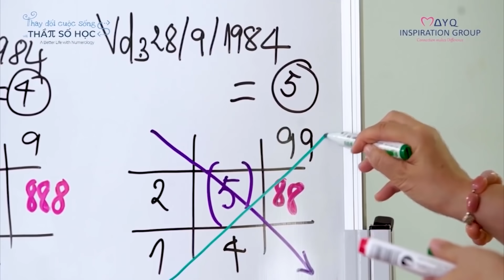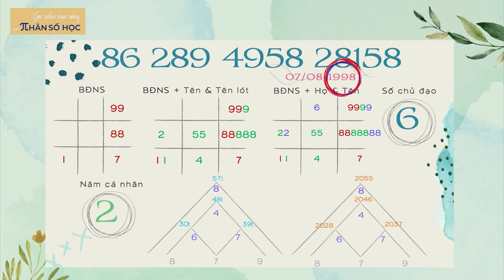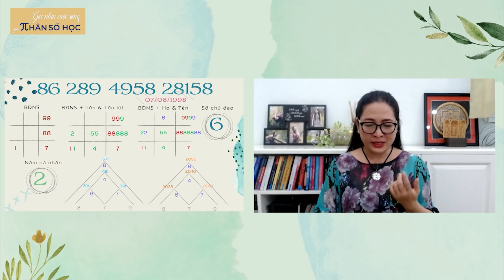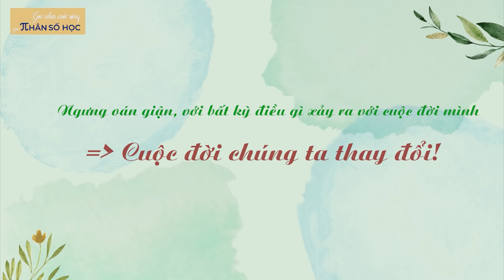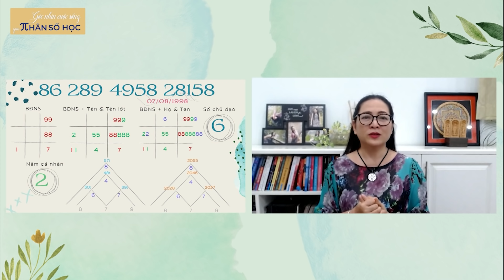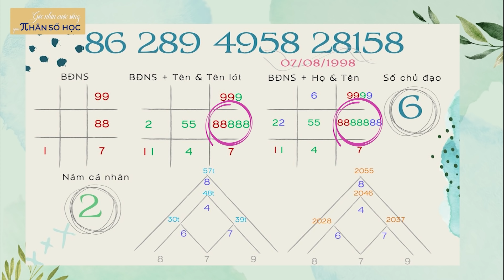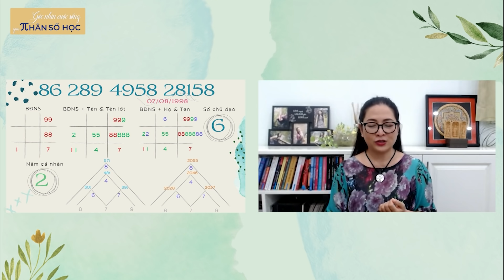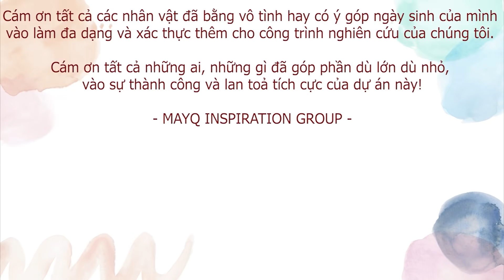Tập 83: Tuổi 23 và những lần 'vượt sóng cuộc đời' - Góc nhìn cuộc sống qua Nhân số học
Suốt mấy tháng vừa qua, khi Sài Gòn TP.HCM và các tỉnh thành khác phía Nam bước vào đợt giãn cách xã hội dài nhất từ trước đến nay, thì mọi kế hoạch ghi hình của nhà MayQ chúng mình cũng "án binh bất động" theo đó. Chính vì vậy, mà cũng rất lâu rồi, chúng ta không gặp nhau trên sóng của chương trình "Góc nhìn cuộc sống qua Nhân số học" rồi heng! Cũng nhớ nhau nhiều nhiều rồi phải không? :)

Những ngày này, thông qua việc kết nối với các học viên tại các lớp Quản trị cuộc sống với Nhân số học, hay như các buổi đọc kinh Đại Cộng hưởng Online dành cho cả 1.000 người, QH và ekip nhận thấy, một chiếc màn hình Zoom bé nhỏ nhưng cũng trọn vẹn sự kết nối, truyền tải đầy đủ những thông tin, bài giảng, năng lượng cho nhau. Chính vì thế mà QH và Team MayQ sẽ đưa các bạn đến với một giao diện hoàn toàn mới cho tập phát sóng này thông qua màn hình Zoom "nhỏ mà có võ" này. Và tin chắc rằng, hình thức thể hiện cũng chỉ là phương tiện mà thôi, quan trọng là chúng ta vẫn kết nối và cảm nhận được những câu chuyện mà tụi mình chia sẻ, để rồi thông qua đó, chúng ta sẽ có thêm nhiều bài học từ những mảnh đời qua góc nhìn của Nhân số học, để soi chiếu mình, và sống mỗi ngày một tốt hơn, tích cực hơn, heng!

Và để mở đầu cho sự trở lại này, ngày hôm nay, mời cả nhà mình đến với tập phát sóng về một cô bé tuổi 23 - một lứa tuổi mà thông thường, người ta vẫn nghĩ còn khá trẻ với những ước mơ và hoài bão của bản thân, vậy mà bạn nhỏ trong tập này đã thật sự rất mạnh mẽ khi phải liên tục 'vượt qua những con sóng' về gia đình và hôn nhân, mà cuộc đời dành cho em từ lúc sinh ra cho đến bây giờ.

Trải qua rất nhiều lớp các cấp độ lớn nhỏ, tụi mình được biết đây không phải là điều xảy ra trong một vài gia đình mà gần như nó đã len lỏi vào rất rất nhiều gia đình khác, để rồi chẳng ai trong cuộc cảm thấy hạnh phúc, an vui sau đó. Mình vẫn hay nói với mọi người, sống ở trên đời này, người ta lấy nhau không phải để bỏ nhau mà là để cùng nhau vượt qua những 'bài thi' của cuộc đời bằng sự bao dung, và tình thương cho nhau.

Mỗi một con người đến với chúng ta trong đời này, nếu theo góc nhìn Duyên - Nghiệp của Phật pháp thì có thể đến để trả ơn nhau nhưng cũng có khi là đến để 'đòi nợ' nhau. Đối với những cuộc hôn nhân hạnh phúc, ấy là khi hai người tìm đến nhau để trả những ơn nghĩa từ vô lượng kiếp cho nhau, đó là điều quá may mắn. Thế nhưng, vẫn không ít người đến để đòi nợ nhau. Vậy thì nếu ta không hóa giải 'bài thi' chướng duyên này để trở về tình yêu thương, mà cố tình chọn cách cắt lìa nó đi thì bạn đã không vượt qua được 'bài thi' mà Vũ trụ dành cho bạn rồi.

Thế nhưng, nhờ biết Nhân số học, bạn đã dần dần xoay mình trở nên tích cực hơn, an vui hơn và biết chấp nhận những điểm mạnh, điểm yếu của mình cũng như những người thân xung quanh mình mà như bạn chia sẻ: "Con biết đến Nhân số học sớm hơn rất nhiều nhiều người, nó chính là một sự may mắn ưu ái lớn cho con, con sẽ cố gắng thật nhiều, cố gắng thiền, cố gắng đẩy năng lượng tích cực học cách biết hơn và sẽ nhổ bớt đi những số 9 số 8 dư thừa trong biểu đồ ngày sinh để con cảm thấy bình yên và nhẹ lòng hơn".

Mời bạn xem video này, để xem hành trình 'vượt sóng' của cô bé 23 tuổi này như thế nào nhen!

Gửi Niệm lành cho tất cả!